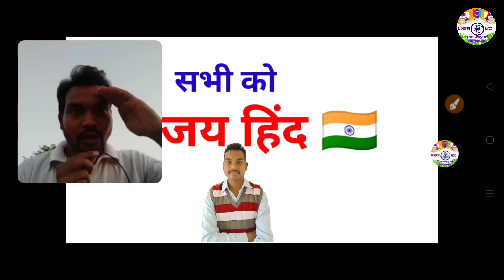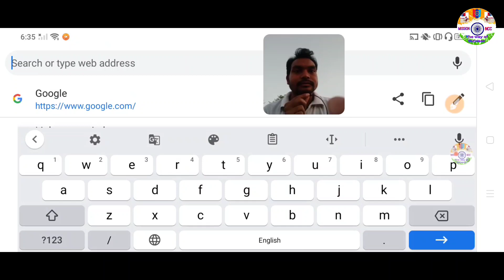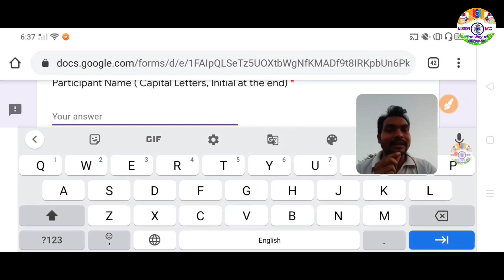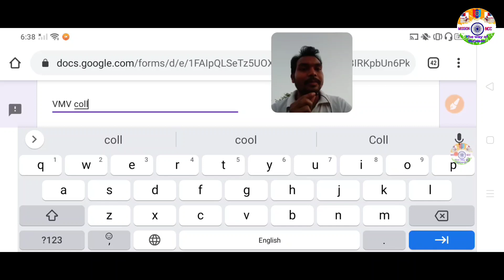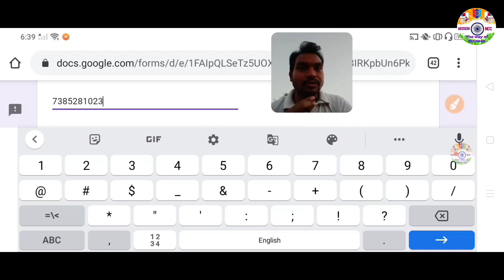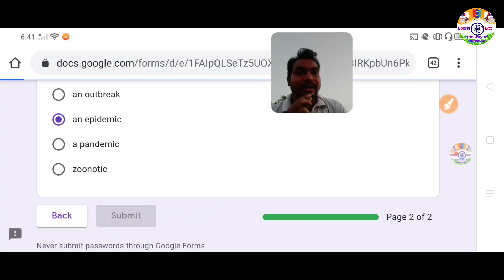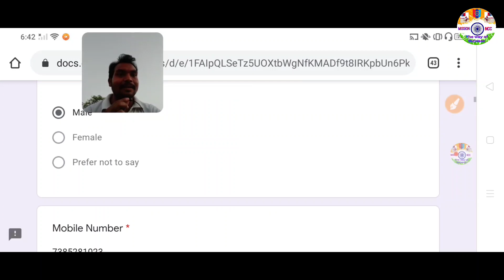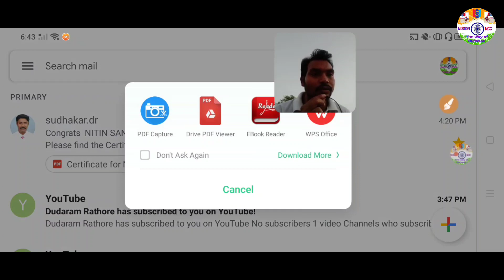एनसीसी कैडेट्स को देना होगा ONLINE EXAM | Awareness Quiz on Covid-19 for Ncc Cadets